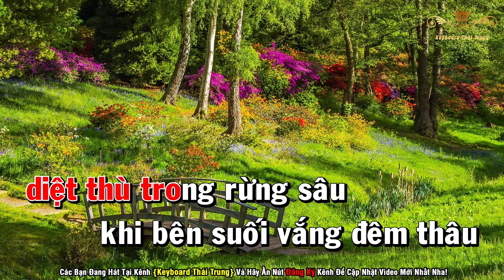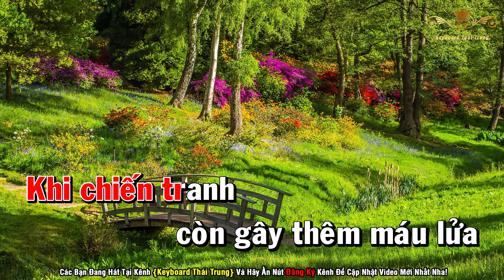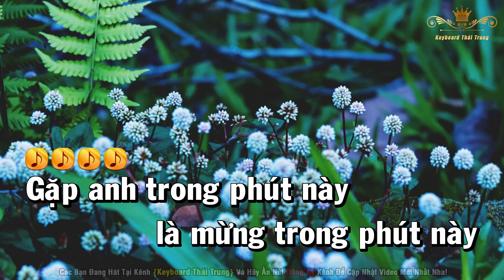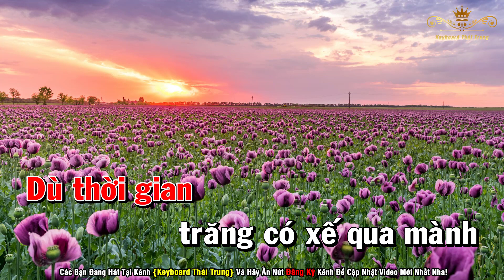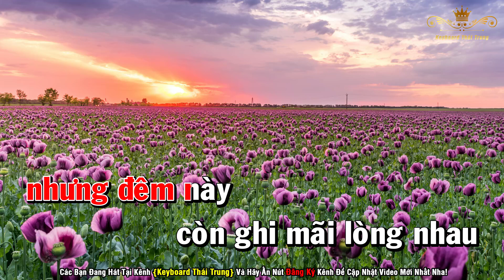Karaoke Đêm Tiền Đồn Nhạc Sống Tone Nữ | Keyboard Thái Trung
» Bài Hát: Đêm Tiền Đồn
» Sáng Tác: Nhạc Sĩ Lam Phương
» Beat: Trung Organ

► Thẻ Tag